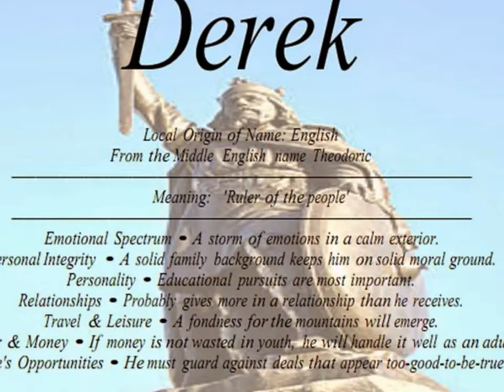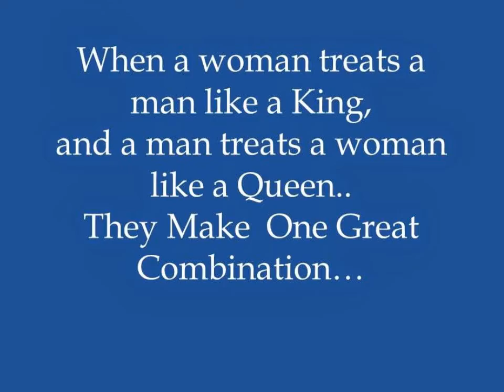Happy 18th Wedding Anniversary Asawa ko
Be completely humble and gentle; Be patient, bearing with one another in love. Make every effort to keep the unity of the spirit through the bond of peace."- Ephesians 4:2-3

PRAYER FOR BLISSFUL AND HAPPY MARRIAGE

We thank You, O God, for the love You have implanted in our hearts.  May it always inspire us to be kind in our words, considerate of feelings, and concerned for   each other's needs and wishes.  Help us to be understanding and forgiving of human weaknesses and failings.  Increase our faith and trust in You and may Your prudence guide our life and love.

Bless our marriage, O God, with peace and happiness, and make our Love fruitful for Your glory and our joy both here and in eternity. In Your Holy Will we wholeheartedly surrender. In Your Unfathomable Mercy, we devotedly implore. In Your Immeasurable Love we faithfully believe and trust. In Jesus name through the intercession of the Blessed Virgin Mary, all the Angels and Saints. Amen.